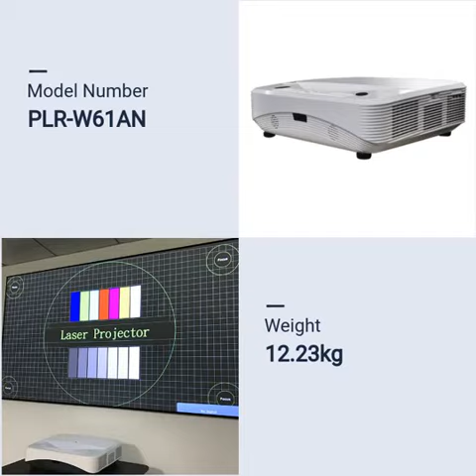Flying CLP300 Short focus Projector